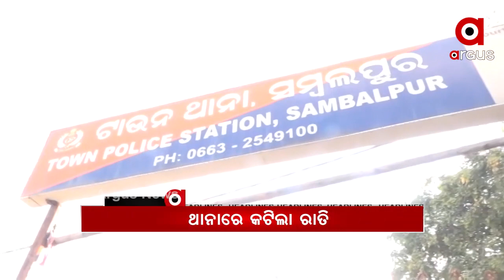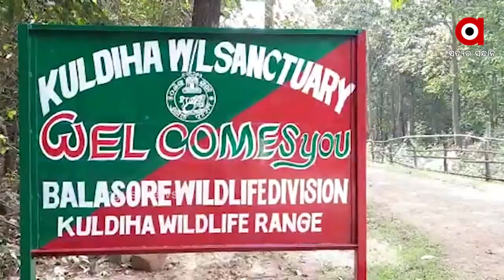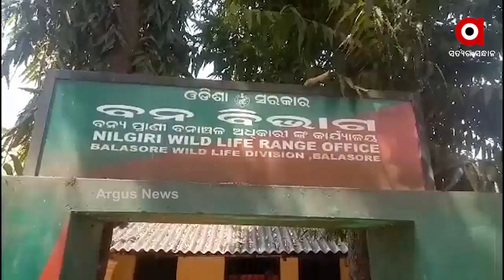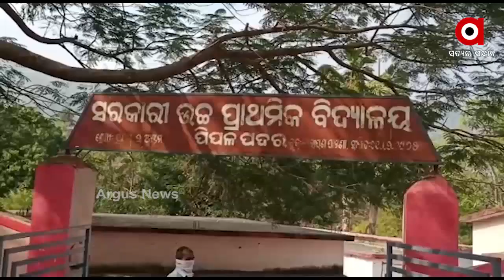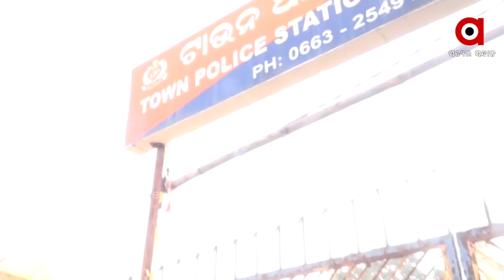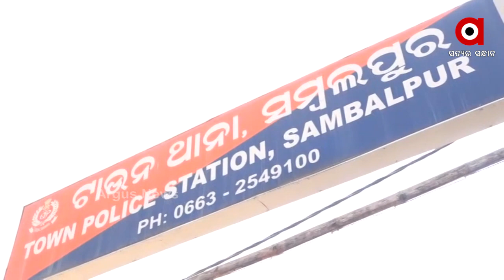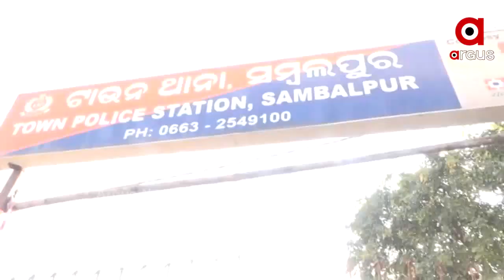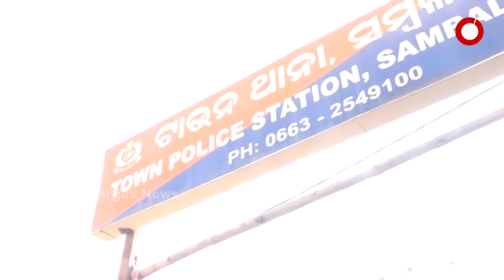Argus Update News 11am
ଏଥର ନିଜ ସ୍କୁଲରେ ମାଟ୍ରିକ ପରୀକ୍ଷା...
ବିଇଓଙ୍କୁ ଖୁସି କରିବାକୁ ସ୍କୁଲରେ ମଦ ମାଂସର ଆସର...
ନବରଙ୍ଗପୁରରେ ସୁନା ବ୍ୟବସାୟୀଙ୍କଠୁ ଲୁଟ୍ ...
ଥାନା ପରିସରରେ କଟିଲା ବିଜେପି ନେତାଙ୍କ ରାତି...
କର୍ଣ୍ଣାଟକର ଶିବମୋଗାରେ ବିସ୍ଫୋରଣ...
କୁଲଡ଼ିହା ଅଭୟାରଣ୍ୟରେ ମହାବଳ ବାଘ ଥିବା ସଙ୍କେତ...